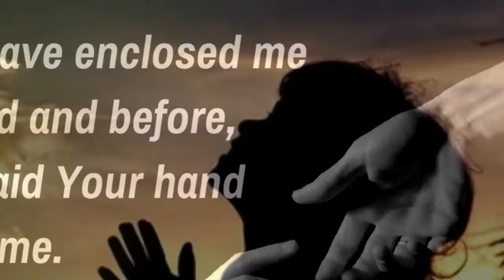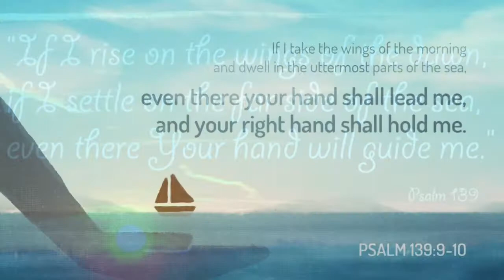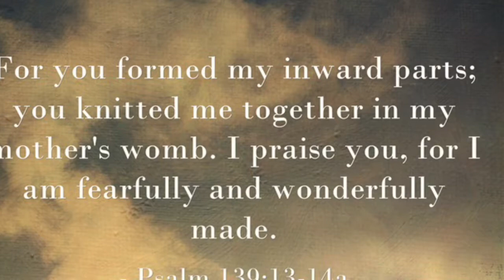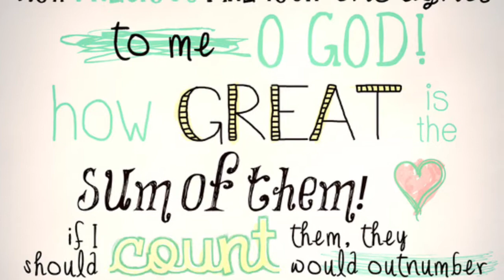PSALM 139 - LORD, YOU KNOW ME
I sang the whole chapter that tells you
how much He knows you and how precious you are in His eyes who has created you